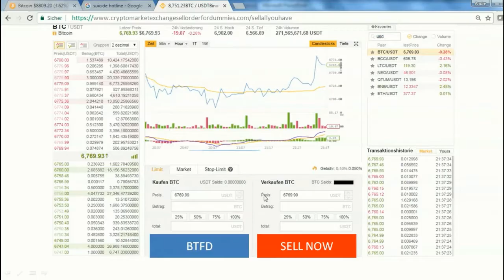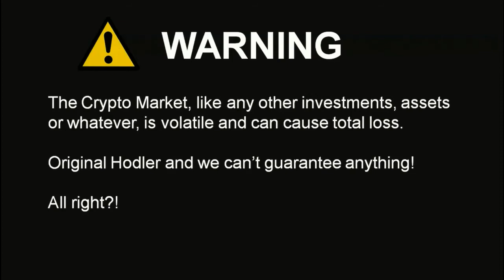Original Hodler Video - Bitcoin, Ethereum & co. (English with german subtitles)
➡️ Original Hodler Video (English with german subtitles) 😎

✅✅✅Telegram Channels: crypto news and more interesting stuff about online business

✅✅✅English channel will be available soon)

Credits:

🔹Marcel Thiele (the guy in the middle)

🔹André Banck (the guy to the right)

🔹Mr. Sun (the cool Asian guy from the US)

🔹Alex (Original Hodler himself)

🔥🔥🔥Thanks to ya'll guys...Brownie ;) you too, boy! 🔥🔥🔥

Keep on hodlin'!